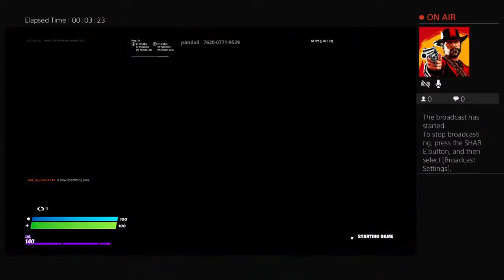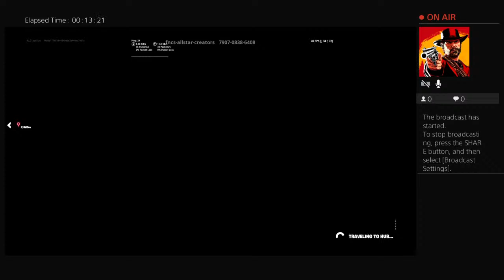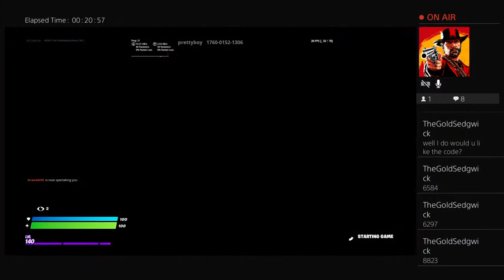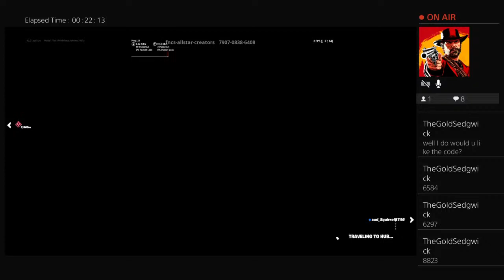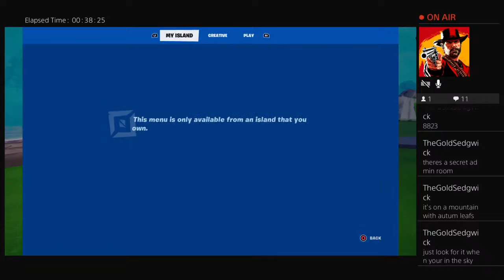Fortnite Creative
My goal is to at least get 100k but that will never happen like ever I’m just a gamer kid that want to give y’all content and stuff so try and get me to become famous